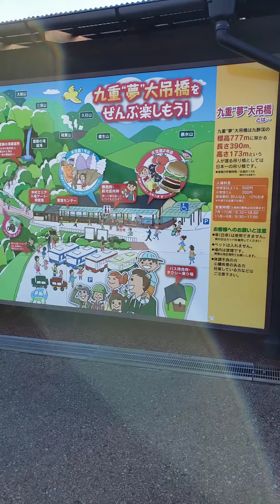PTA厚生旅行のご紹介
PTA厚生旅行のご紹介です。親睦と活動活性化のために、PTA役員の方が企画してくれました。来年度も開催予定です、ぜひ参加してみませんか？今後ともPTAの活動にご協力お願いします！